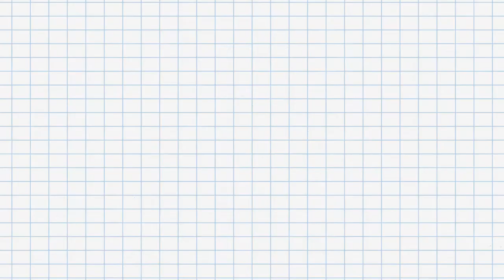#4 Japan - "Women's Political Participation. The State of Play in Asia" - advocacy campaign (1/3)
#4 Japan -  In this episode, Hon. Shizuka Terata shares her perspective and gives us a status update as Member of Parliament and Member of the House of Councillors in Japan. (part 1/3)